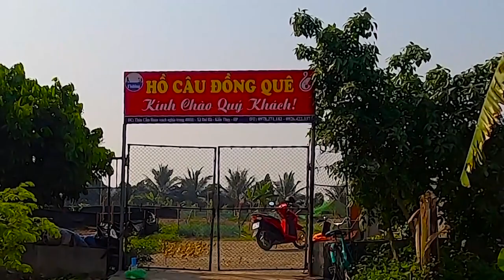MỘT MIỀN QUÊ BÌNH YÊN